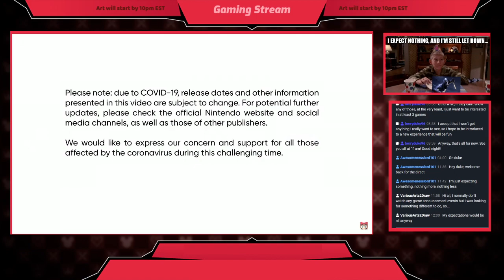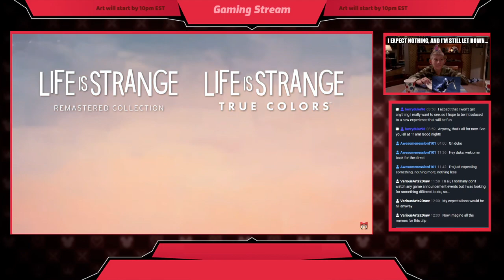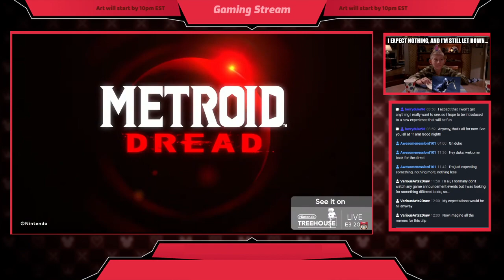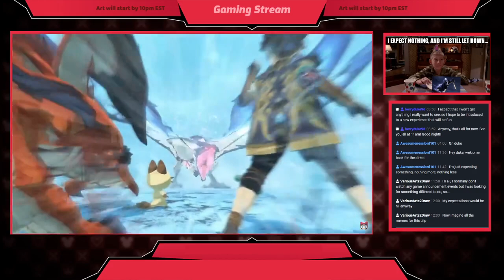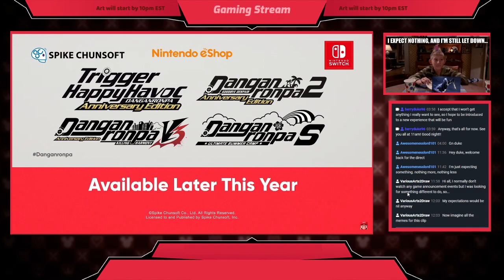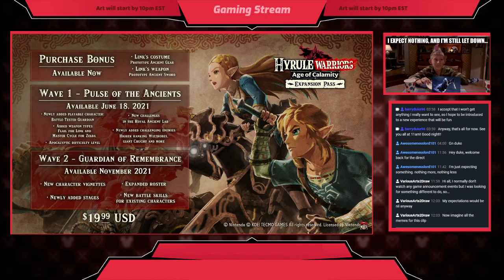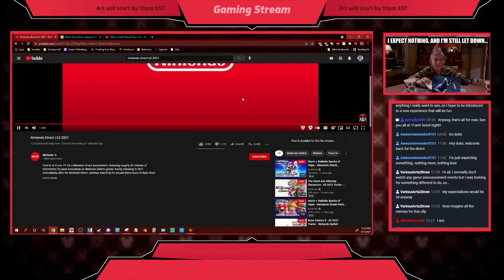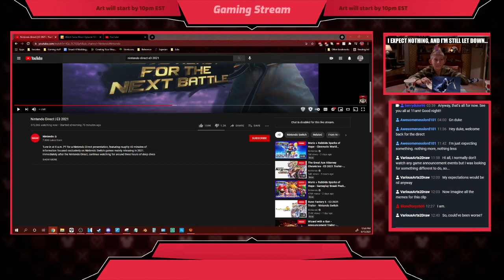Nintendo Direct E3 2021 Reaction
This is a 5 out of 10, but this was easily the best show of E3 by default this year, so it gets an extra point for that.

I got exactly what I expected from this event. Nothing more. Nothing less. I was so certain Jonesy from Fortnite was making it to Smash, but the last slot is still looming, so he's still got a higher chance than anyone I want XD